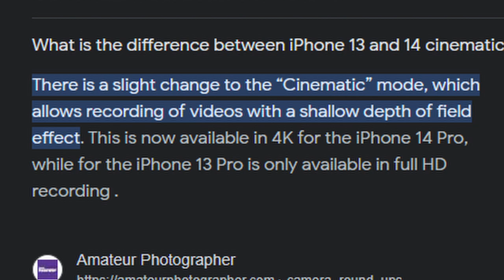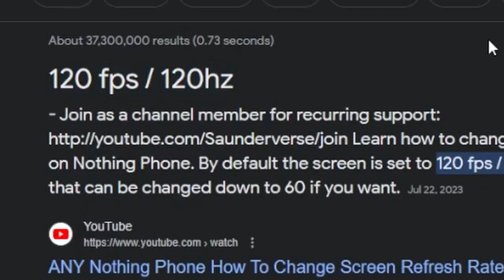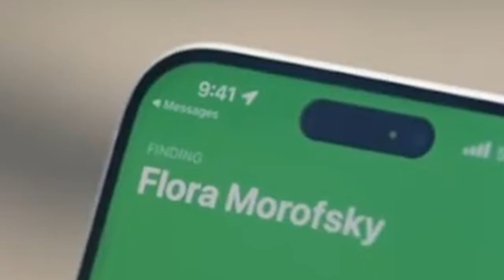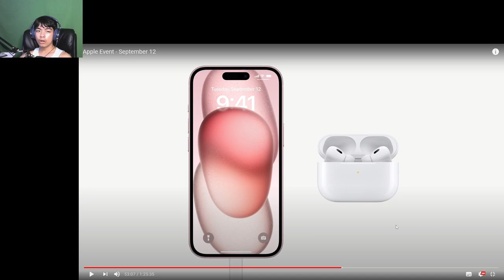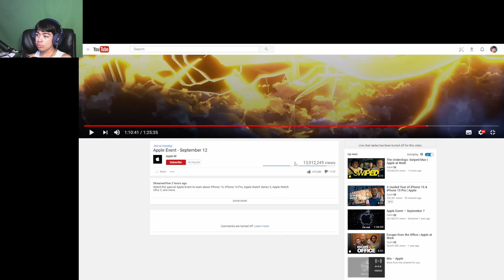Nerd Reacts to the Apple September 12 Event (React #2)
Today I react to the unveiling of the new iPhone 15 and give my thoughts about it.
I skimmed over the apple watch part because it was less interesting

Sorry if I have talked too much, this is only my 2nd react video

TIMESTAMPS:
0:00 Intro
0:13 Reaction Starts
0:23 Apple Watch 9
1:04 Planned Obsolescence
1:50 Will it have 120 hz?
2:05 iPhone 15
2:15 2000 nits?
2:26 iPhone Camera
3:02 Apple ProRAW is NOT Proper RAW
3:26 Phone cameras have physical limitations
3:49 Can the iPhone 15 record in 8k?
4:11 Performance
4:39 Noise Cancelling
5:08 USB C FINALLY!
5:33 RTX on iPhone?
6:18 120 hz screen? TRUTH
6:24 My Final Thoughts
6:57 EPIC OUTRO